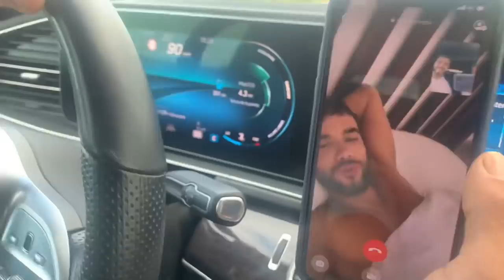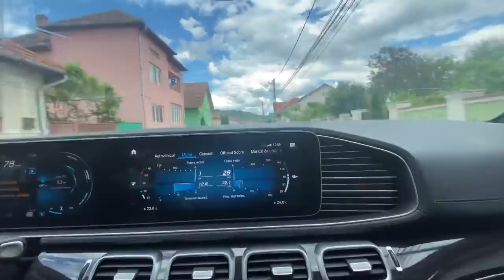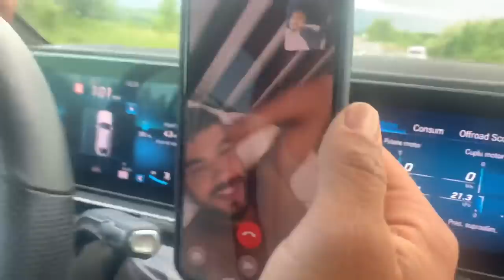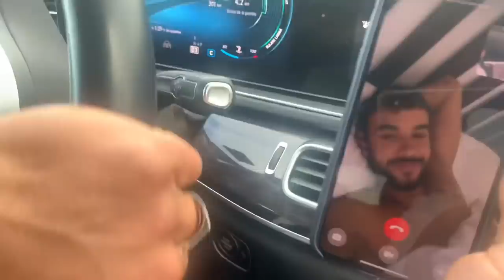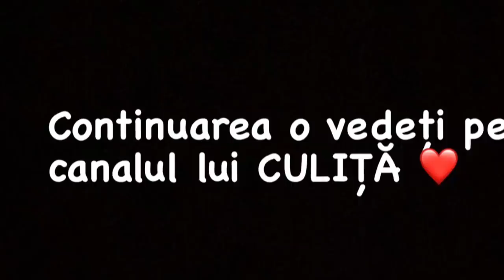CULIȚĂ A AJUNS ACASĂ